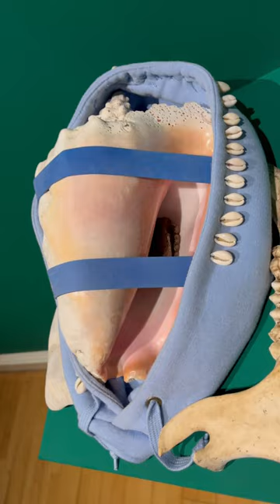Cow Jaw Bone 🦴 & Conch Shell and Bronze Tongue 👅